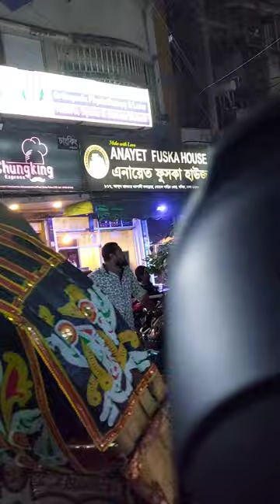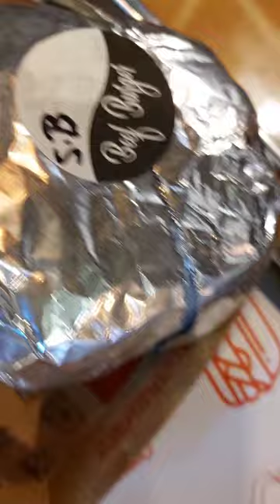orsha's vlog...11//////Bangladeshi blog ❤️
simple outing ☺️